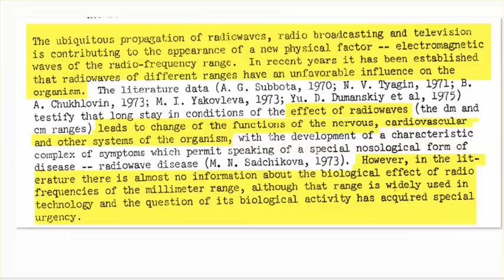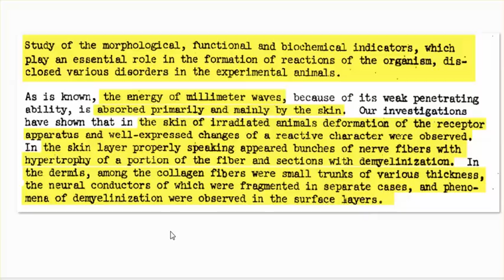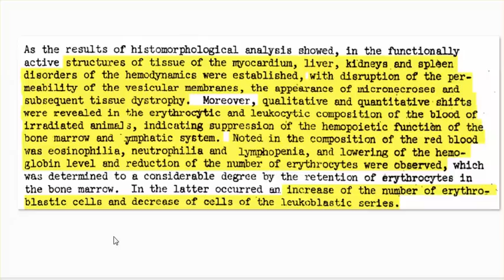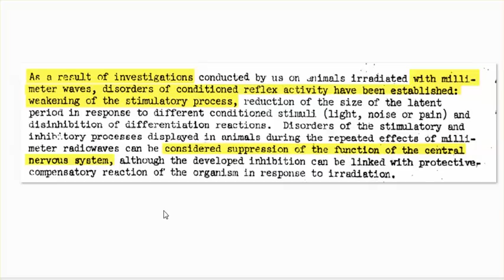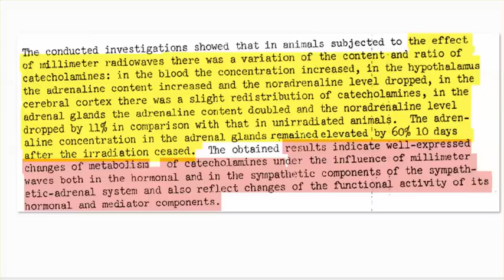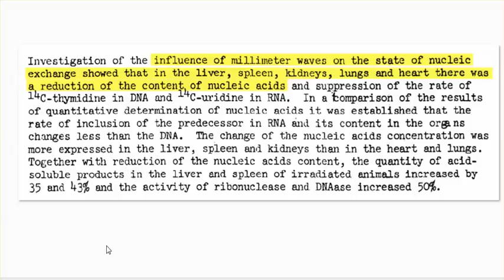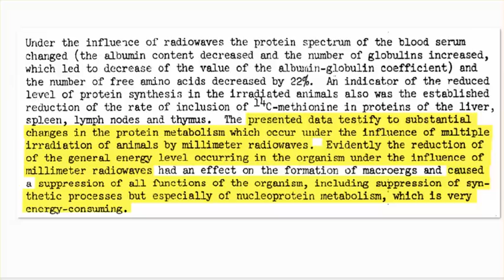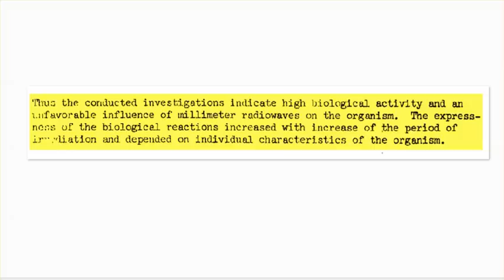Biological Effects Of Millimeter Wave - Numerous Effects That Needs Circulating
Effects on blood, tissue, organs, metabolism, neurotransmitters, etc., are numerous, and these effects I haven't heard discussed by others on YouTube; that is not to say others haven't posted on the details of these effects.

1977 Russian paper translated in English -- "Biological effects OF Millimeter Radiowaves